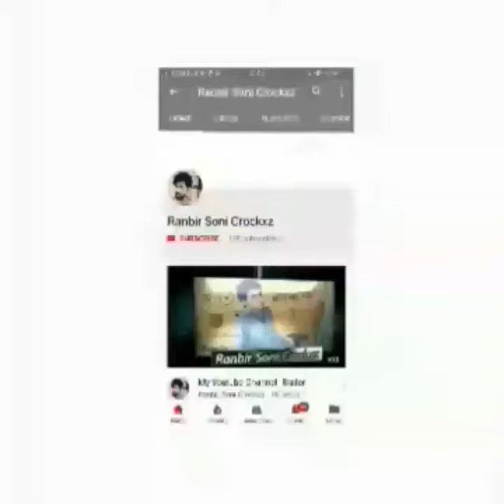Dance On Zara Zara By Piyush Bhagat in Dance+ Season 2 | Dance Champion